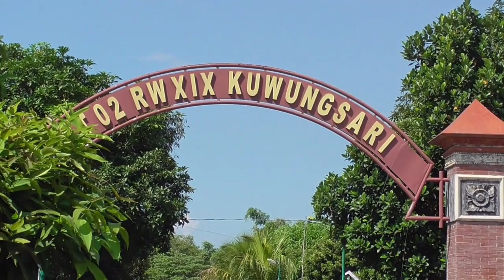HIK TONO. Warung Rakyat, dari kalangan Exskutif, DPRD hingga rakyat kecil, mampir disini untuk makan